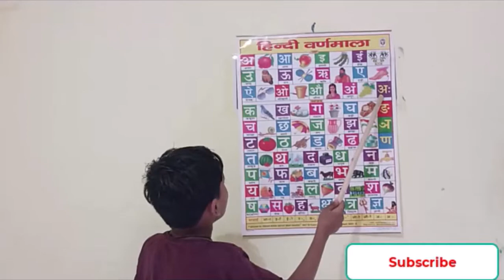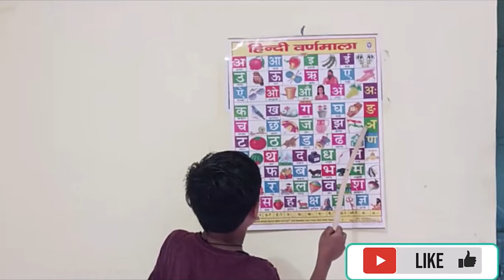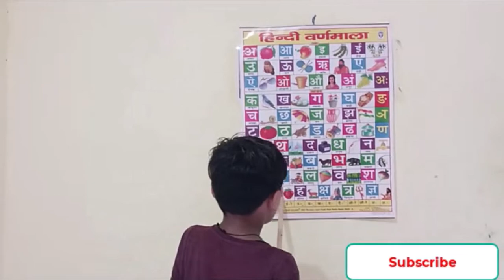अ से अनार आ से आम, क से कबूतर,अ आ इ ई, क ख ग हिंदी वर्णमाला, एबीसीडी a se anar aa se aam